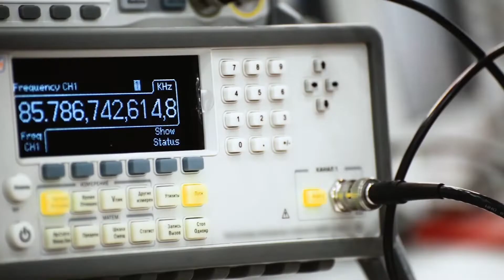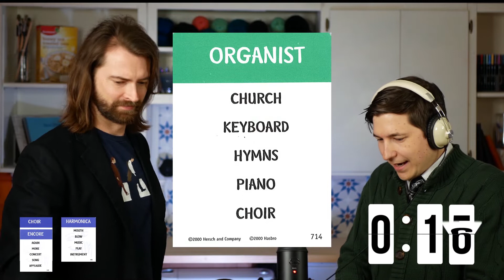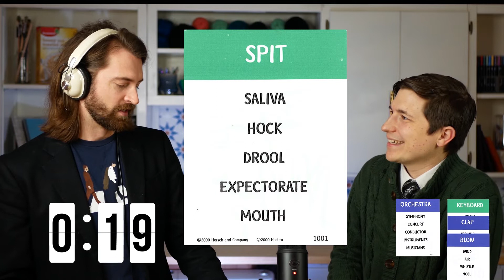Jammed Band Directors - BDBS Ep 5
In this Episode of the Band Director Breakfast Show we:

1) Have Sheephearder's Breakfast.

2) We experiment with a speech jammer and play Musical Taboo
Speech Jammer App:

3) We get a pep talk from Mickey Smith Jr.
MickeySmithJr.com